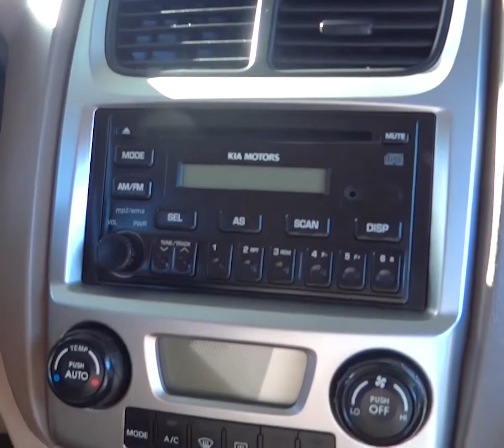Kia Sportage 2.0 Vale a pena?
🔻 QUER DIVULGAR SEU CARRO? GRAVE UM VÍDEO DELE E ENVIE PARA: 🔻

➡️ Kia Sportage 2.0

🏁 Ano 2009
🏁 Ar condicionado
🏁 Airbag
🏁 Direção Hidráulica
🏁 Ar quente
🏁 Som Original
🏁 Alarme e Trava
🏁 Automática
🏁 Volante com regulagem de Altura
🏁 Vidros e travas elétricas
🏁 Retrovisor elétrico
🏁 Rodas de Liga
🏁 Bancos na cor caramelo

Forte abraço,
Mateus Dias.